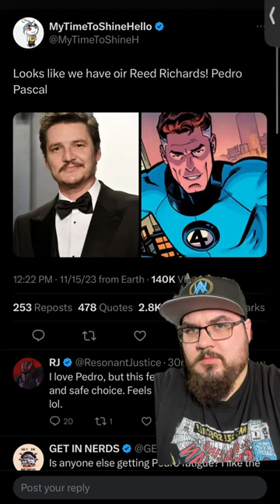Pedro Pascal is Reed Richards